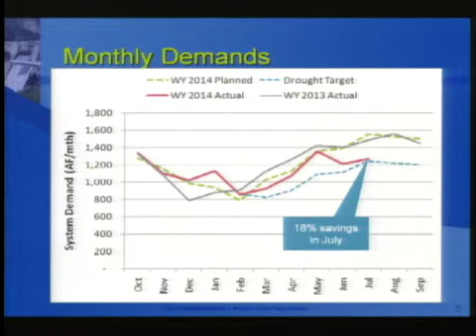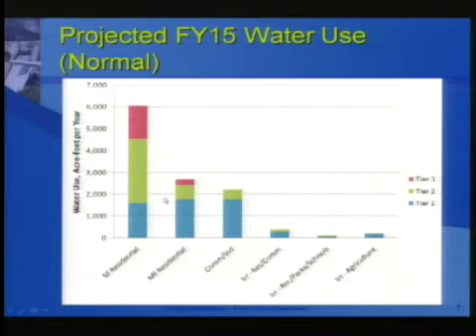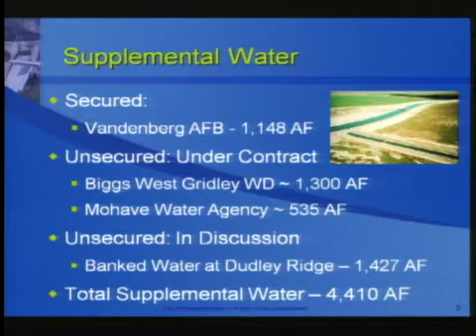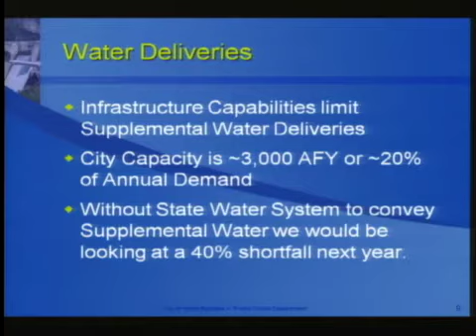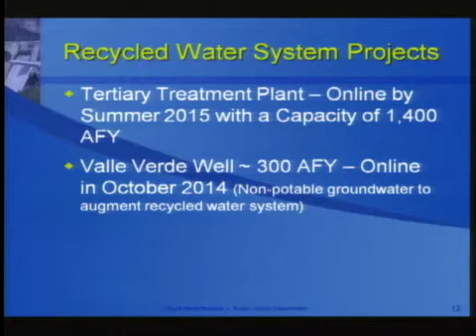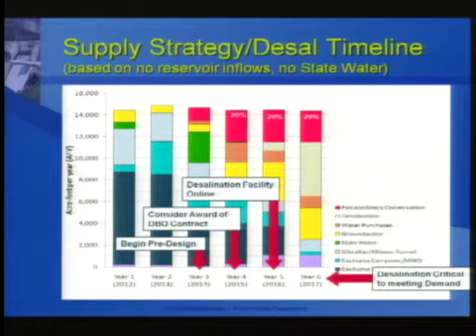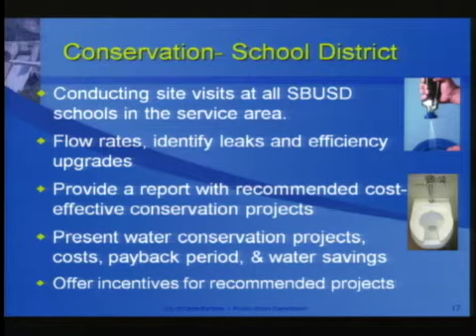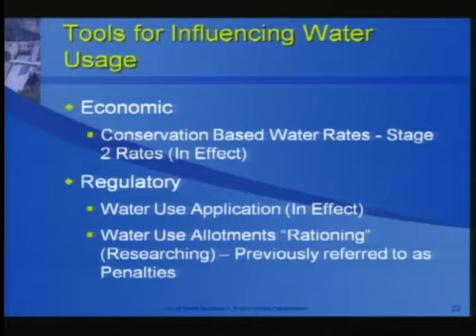City Council Meeting - 2014-08-05